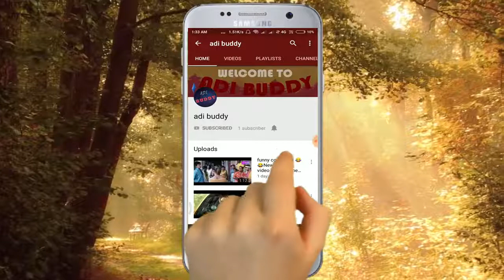Horror Comedy हॉरर कॉमेडी This horror comedy video is one part horror tow part comedy 1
Helo dosto